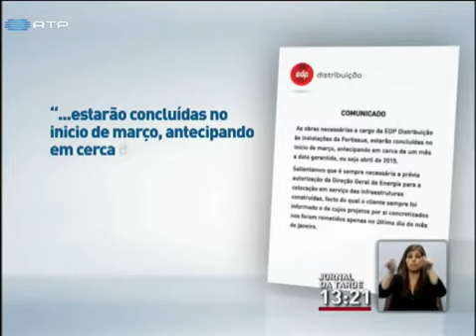Transformadora de papel acusa EDP de dificultar abastecimento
Uma fábrica de transformação de papel de Viana do Castelo está pronta há dois meses, mas impedida de funcionar por falta de eletricidade. O proprietário queixa-se da EDP. A empresa rejeita responsabilidades. .